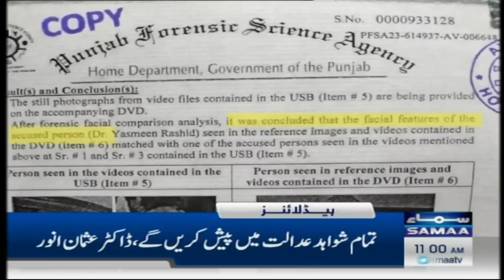Samaa News Headlines 11AM | SAMAA TV | 5th June 2023